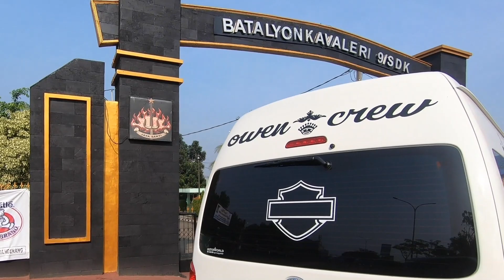PIALA BAROMETER : TRAGEDI !! BURUNG MAHAL CUCAK IJO LEPAS ? SANGKAR JATUH HANCUR SAAT LOMBA😭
Budayakan tonton sampai habis ! dan jangan di skip iklan karena dari sanalah kami tersenyum. cekidootttt!!

Editor : Yogi Alpratama
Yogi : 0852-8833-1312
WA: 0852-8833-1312